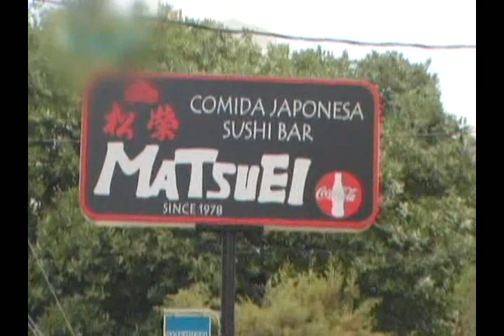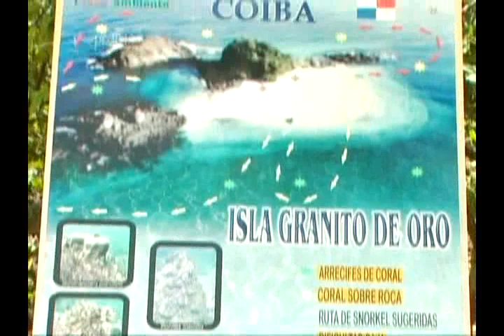Isla Coiba Panama APT 2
Expedicion Isla Coiba - Informacion general de Isla Coiba